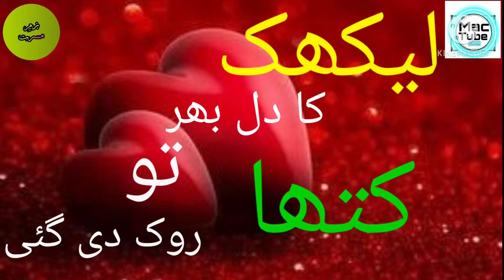|| Umair Najmi Beautiful Poetry & Mohazam Ali Khan's Melodic Voice||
معظم علی خان کی آواز میں عمیر نجمی کی خوبصورت غزل
جاری تھی کب سے کن کی صدا روک دی گئی
Credit Moazzam Ali Khan Sahib